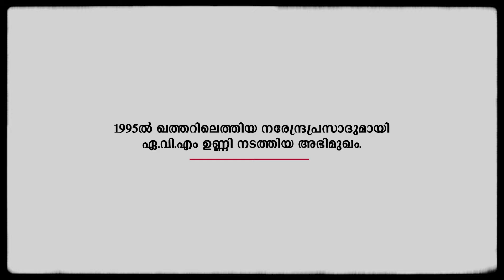നരേന്ദ്രപ്രസാദുമായി 1995ൽ നടത്തിയ അഭിമുഖം | Old Interview Narendra Prasad | 1995 | AVM Unni Archives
നരേന്ദ്രപ്രസാദുമായി 1995ൽ ഏ.വി.എം ഉണ്ണി ഖത്തറിൽ വെച്ച് നടത്തിയ അഭിമുഖം.

Interview with Narendra Prasad by AVM Unni. This Interview was recorded in 1995 from Qatar.